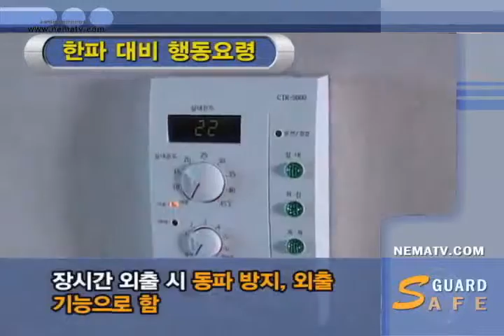[재해재난대비홍보영상]-한파